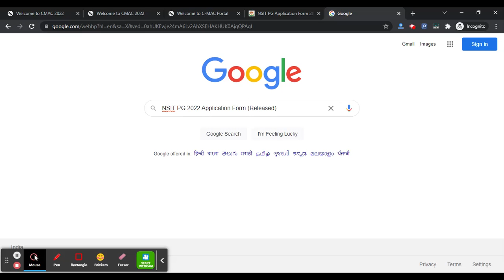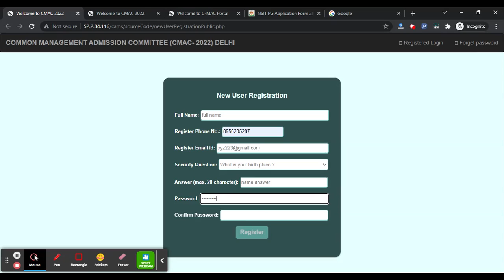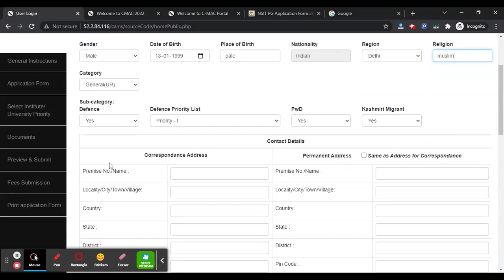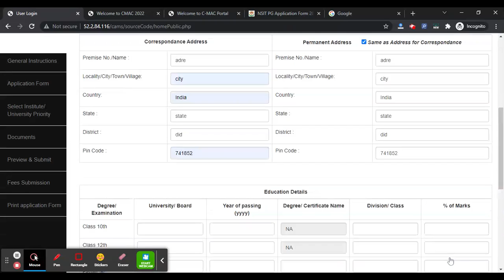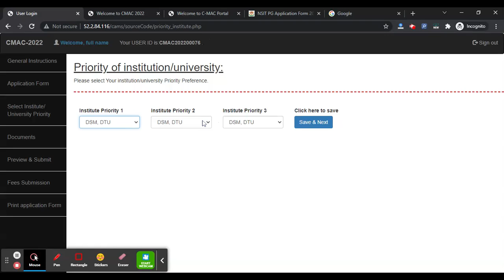NSIT PG 2022 Application Form (Released) -How To Fill NSIT PG Application Form 2022 By Official Link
For Study Material